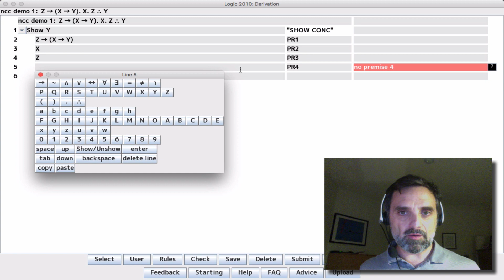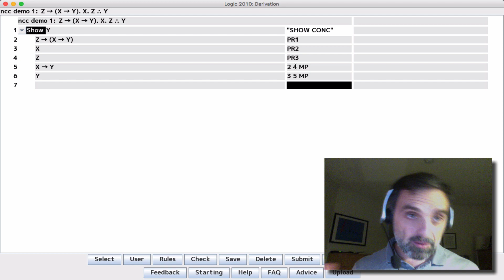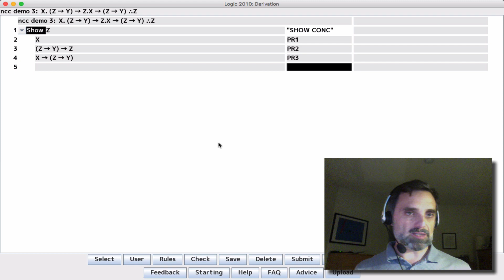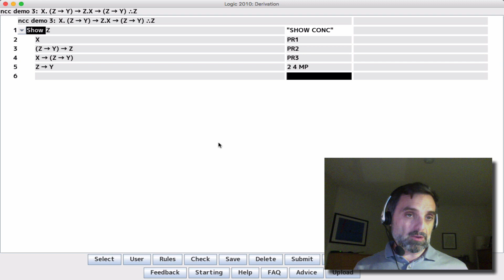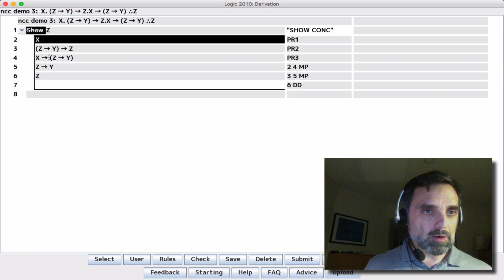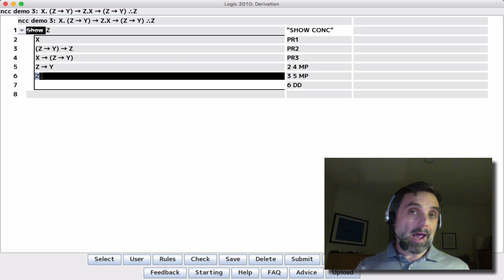derivation examples mp with complex conditionals